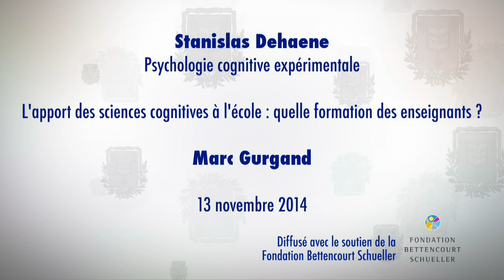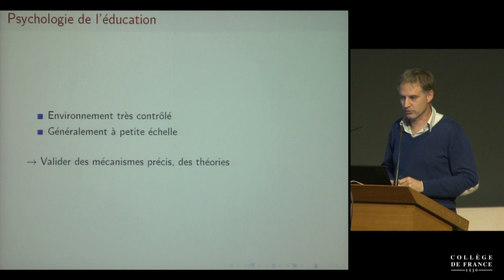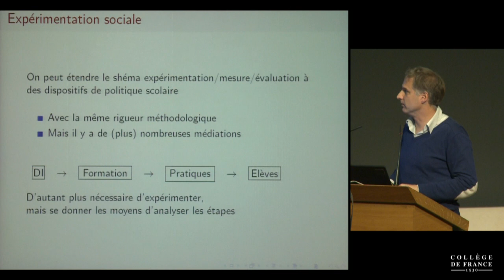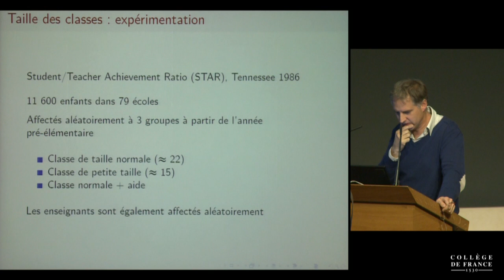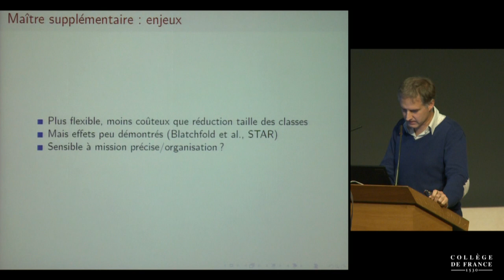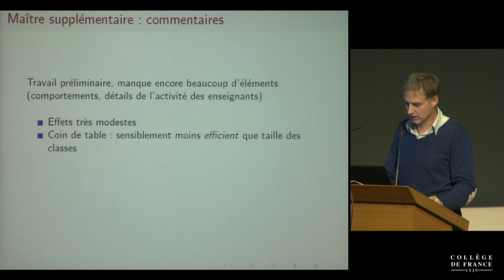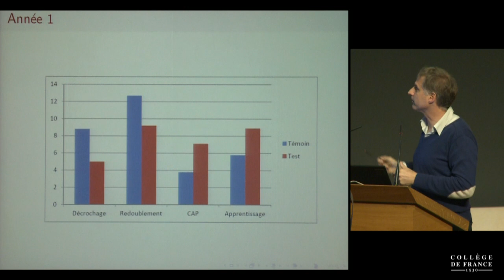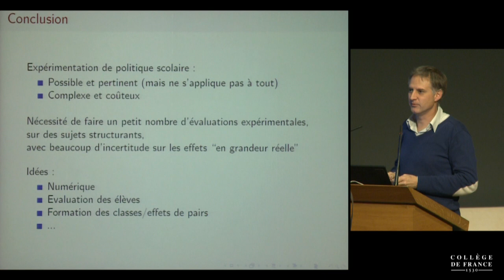L'apport des sciences cognitives à l'école... ? (11) - Stanislas Dehaene (2014-2015)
Colloque 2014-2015 : L'apport des sciences cognitives à l'école : quelle formation des enseignants ?
Conférence du jeudi 13 novembre 2014 : Pourquoi et comment expérimenter dans le domaine éducatif ?

Intervenant(s) : Marc Gurgand, Directeur de recherche CNRS, École d'économie de Paris. Directeur scientifique de J-PAL Europe